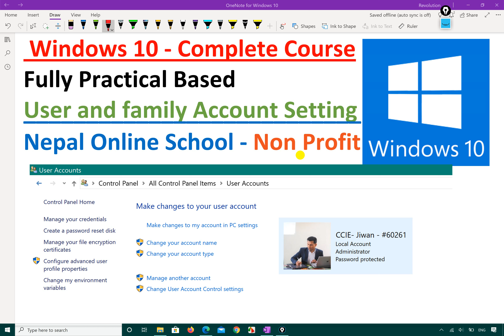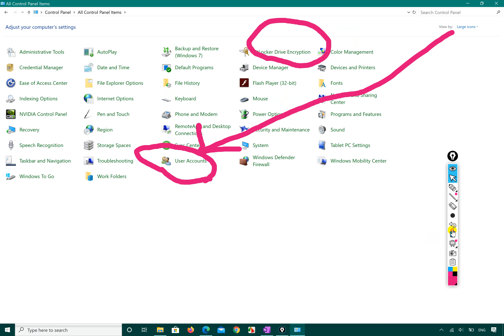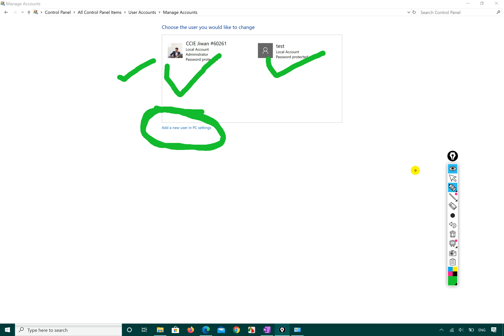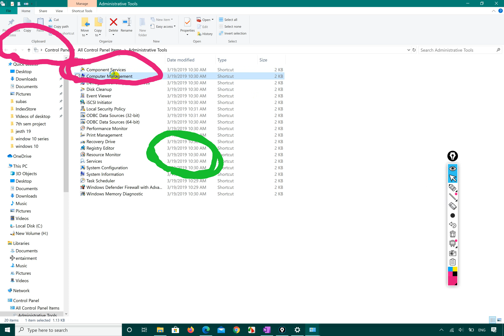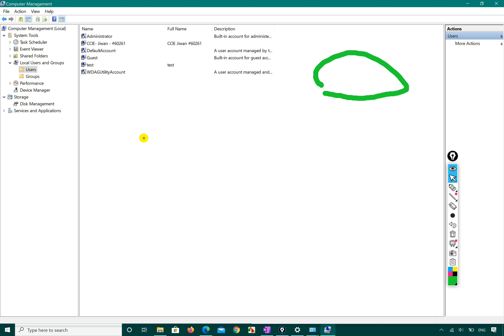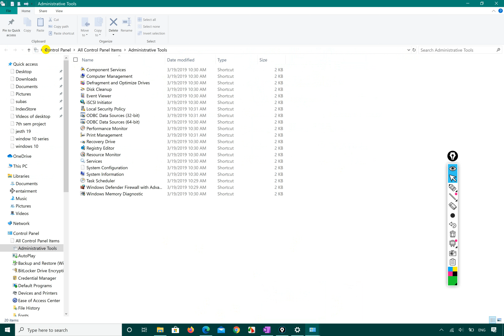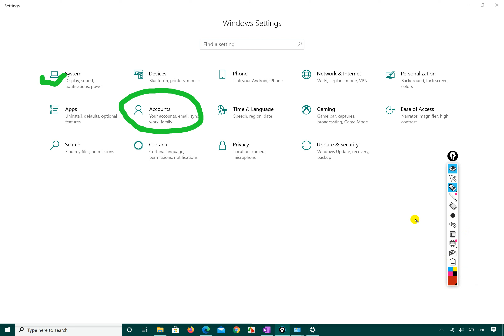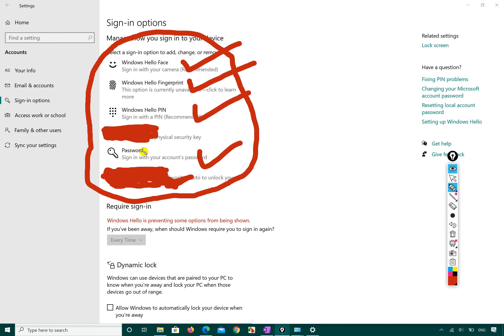22| How to create account,change password, account type in Windows | Windows 10 Tutorials in Nepali